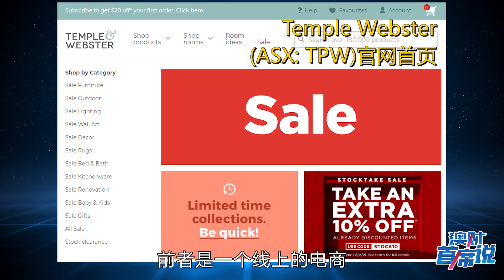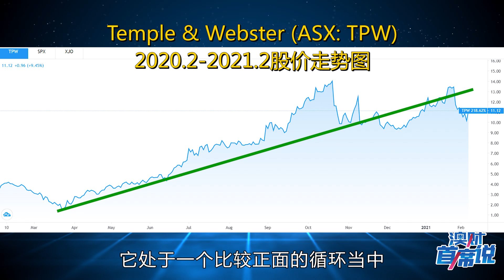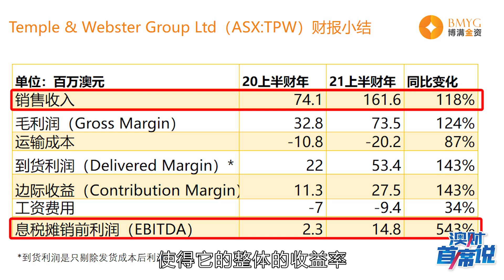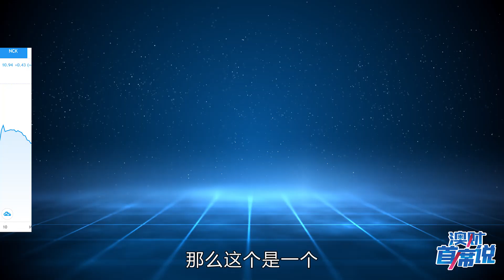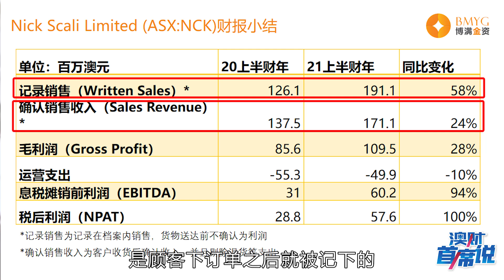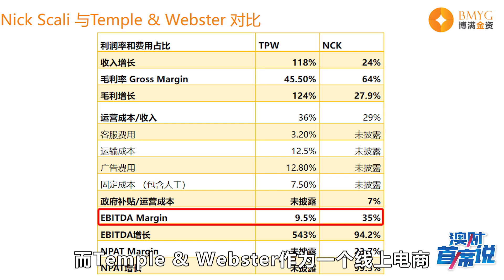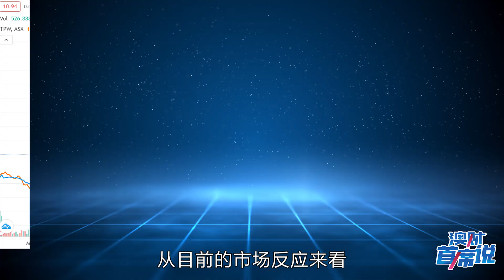疫情受益股大比拼：澳洲线上线下两大家居巨头，谁的股价未来走势更好？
欢迎收看澳财的新节目《澳财首席说》，这是博满澳财首席分析师魏睿昊先生的一档个人节目。魏睿昊想在这个节目中与大家分享他在澳大利亚投资市场上了解到的讯息和变化，给大家一些个人看法和分析，希望能够帮助到大家进行投资。
澳大利亚股市到了半年报财报季的时间，从本周（2021.2.8）开始，已经陆陆续续有不少公司公布了新的财报。魏睿昊选取了两个属于同一个行业的公司，分别是Temple & Webster（ASX: TPW）和Nick Scali (ASX: NCK)。这两家公司都是澳大利亚主流的、也是相对来说比较大的家具的公司，主要是以销售家具为主。那么同时两个公司也有巨大的差别，前者是一个线上的家居电商，而后者是以传统的线下实体店为主。
这两家公司的股价均在疫情封锁时期受益，而在半年财报发布之后，又会有怎样的走势呢？